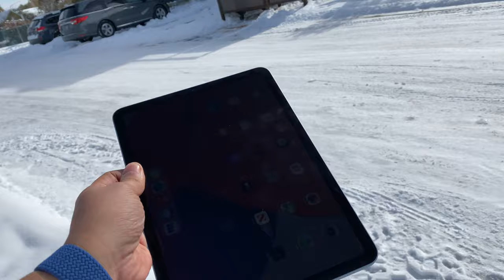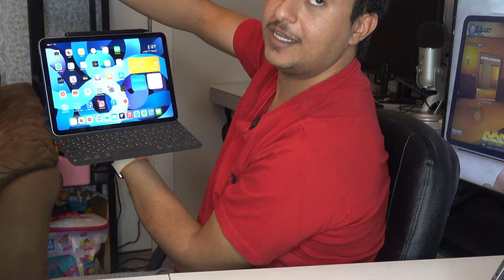بعد شهر من استخدامي iPad Air (الجيل الرابع)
حساب ديسكود

للحوالات الدوليه الآيبان
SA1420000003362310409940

رابط فيديو الخلفيات
ـ
قروب خلفيات للايباد
ـــــــــــــــــــــــــــ

انستغرام Instagram